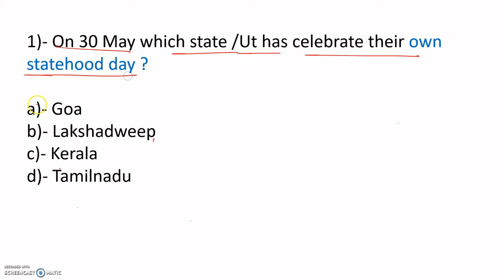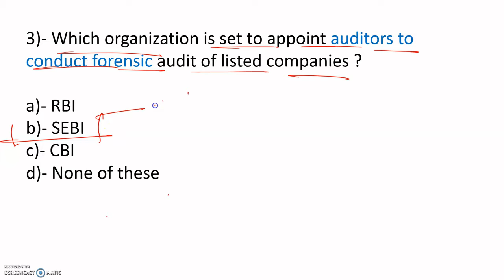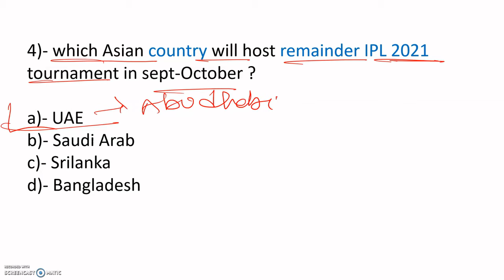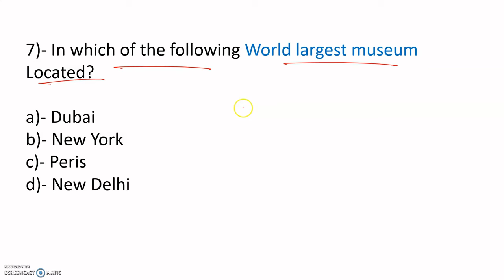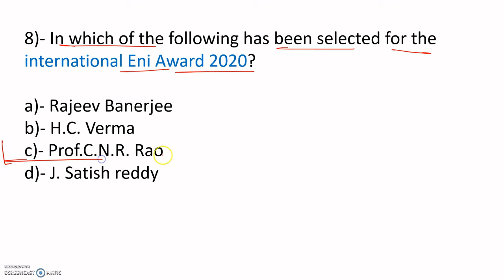Current Affairs 31 May 2021 #1 || learning skills || Mithilesh kumar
I bring everyday video of current affairs with best  content material.